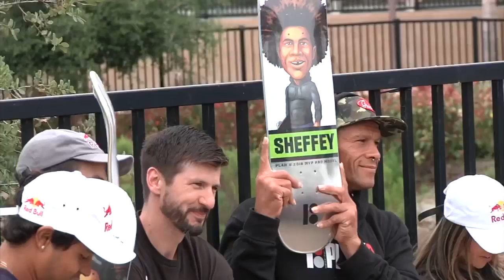Sean Sheffey “ Celebrating Legacy”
Alga Norte Skatepark